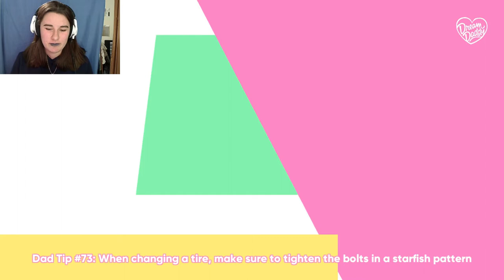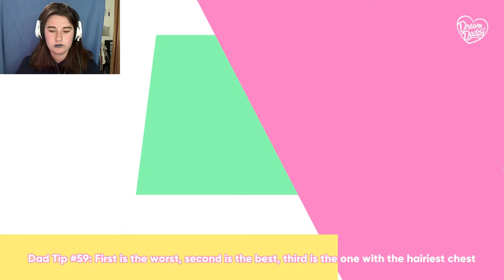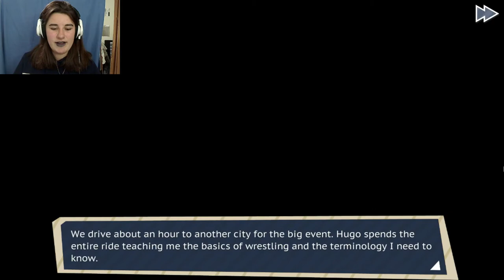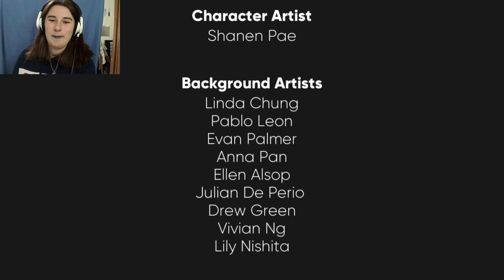SHOW ME YOUR MOVES ~ Dream Daddy Hugo ENDING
This is the ending of dream daddy and its kind of sad to be honest.